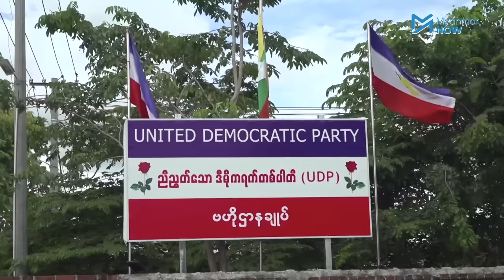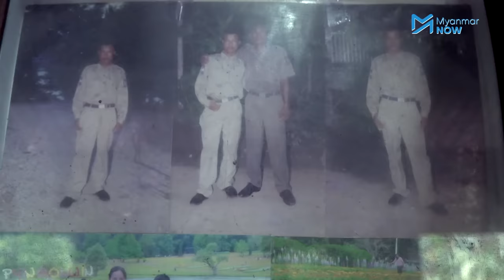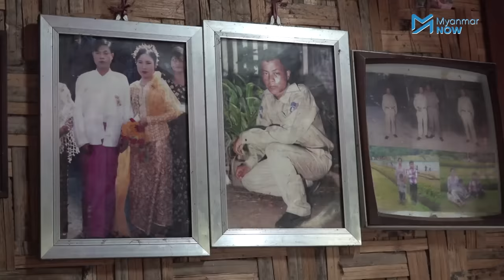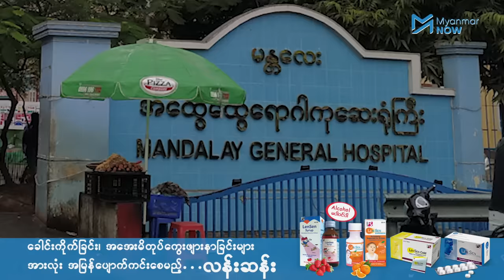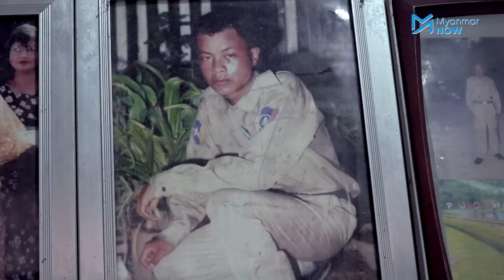ဦးကျော်မြင့် ထွက်ပြေးမှုကို တာဝန်ကျရဲတပ်သားတွေ ဘာပြောကြလဲ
နှင်းဆီပါတီဥက္ကဋ္ဌ ဦးကျော်မြင့် ထွက်ပြေးစဉ်က လုံခြုံရေးတာဝန်ယူခဲ့သည့်အထဲတွင် ရဲတပ်သား အောင်မင်းကြည်နှင့် ကျော်ခိုင်တို့နှစ်ဦးလည်း ပါဝင်ခဲ့သည်။

ရဲတပ်သား ၂ ဦးမှ ဦးကျော်မြင့်ထွက်ပြေးသည့်နေက ဖြစ်စဉ်များ ဦးကျော်မြင့်ထွက်ပြေးလွှတ်မြောက်သွားမှုကြောင့် ၎င်းတို့အပြစ်ဒဏ်ကျခံခဲ့ရမှုများ ဦးကျော်မြင့်ပြန်လည်ဖမ်းဆီးခံရမှုအပေါ် ၎င်းတို့၏ခံစားချက်များကို မြန်မာနောင်းအား အသေးစိတ်ပြန်လည်ပြောဆိုခဲ့ပါသည်။